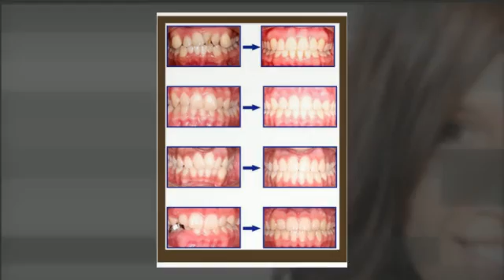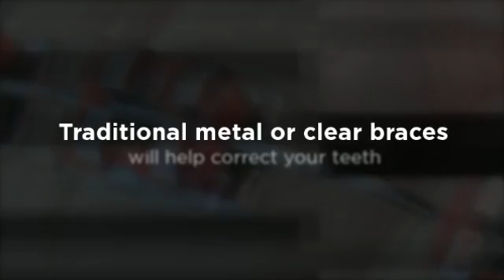Orthodontic Office in Phoenix - Dunn Orthodontics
7550 N 19th Ave Ste 101